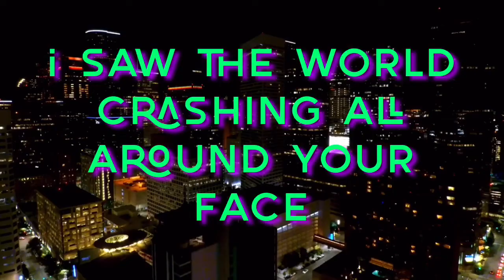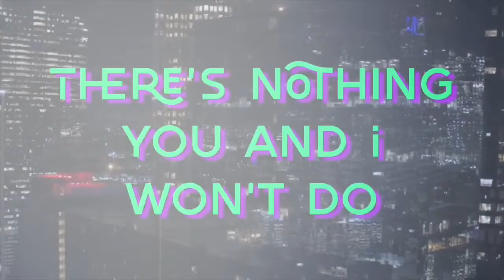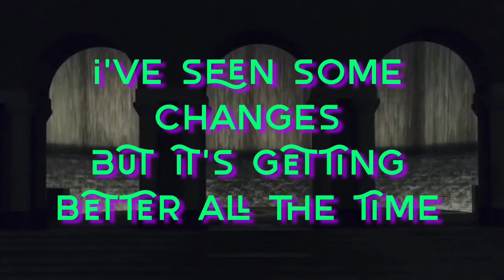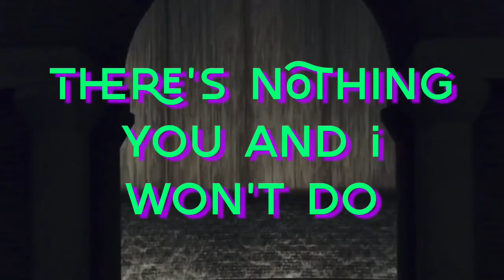I Melt with you Modern English RetroAi UnLeashed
“I Melt with You” by Modern English is a timeless new wave classic from their 1982 album After the Snow. The song is a romantic anthem that captures the essence of deep, transformative love. Its lyrics reflect a sense of intimacy and connection, suggesting that love can make everything else fade away. The upbeat melody and catchy chorus have made it a favorite for decades, often associated with the feeling of being so in love that the world around you seems to melt away.